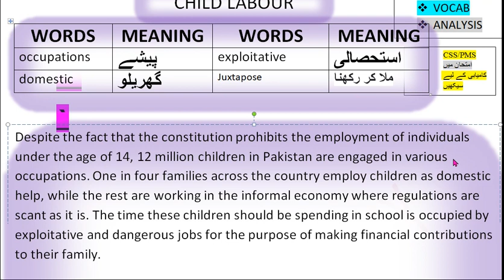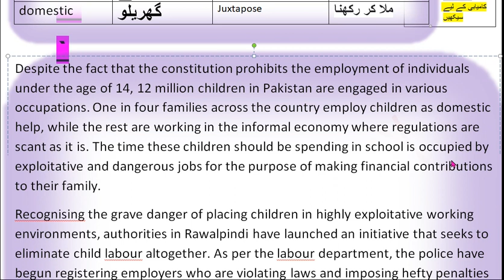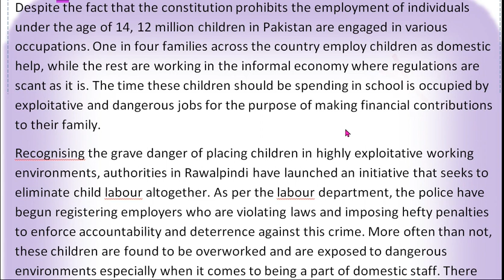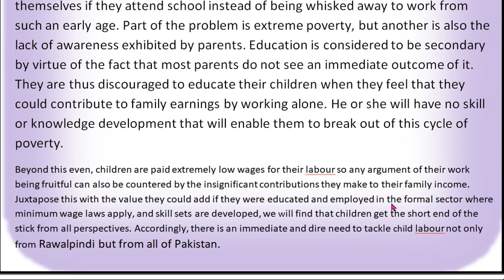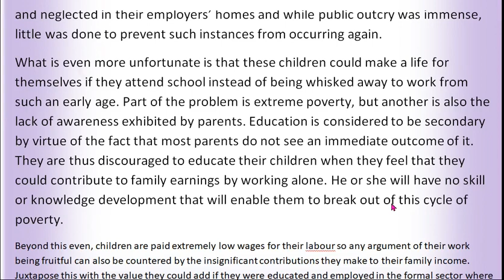Dawn Editorial With Urdu Translation| Dawn newspaper Editorial reading| Dawn newspaper vocabulary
how to read dawn editorial for css and pms
summary of dawn editorials
how to analyze dawn editorial for css and pms
critical analyses of dawn editorial
dawn editorial with urdu meaning
dawn editorial with urdu translation and swot analyses
how to read dawn newspaper for css
dawn newspaper articles
english vocabulary for css exams
english newspaper in urdu
lean english language in urdu
english vocabulary words with meaning in urdu
english newspaper translated in urdu
daily dawn newspaper
english vocabulary
dawn opinion
news paper
vocabulary words
pms
dawn newspaper editorials
dawn news editorial
how to read dawn newspaper for beginners
english newspaper
editorial analyses
dawn idioms
editorial analysis
dawn quotations
dawn newspaper reading tricks
dawn newspaper editorial reading
dawn newspaper editorial today discussion
how read dawn newspaper
how to read dawn opinions
facts of dawn newspaper
how to start reading dawn newspaper for beginner
analyses of editorial
dawn news reading style
todays dawn news editori
dawn newspaper research articles
how to find facts & research from dawn newspaper
dawn newspaper quotations
todays dawn newspaper editorial highlights
dawn newspaper research
dawn newpspaper vocabulary
how to analyse dawn
dawn newspaper highlights
editorial briefly explanation
current affairs from dawn newspaper
how to read dawn news editorials for css
editorial of dawn with urdu translation
dawn openion in urdu
today dawn newspaper
dawn news vocab
today dawn news
urdu translation of dawn editori
dawn's best rating
how to read dawn
daily dawn important pages
how to read editorial
dail dawn articles
dawn's best writers
critical analyses of editorial
how to analyse editorial
daily dawn news paper whatsapp
how to read dawn for css preparation
daily dawn news paper pdf
dawn new vocabulary
dawn newspaper facts and figures
daily dawn newspaper reading
dawn newspaper reading for css and pms
dawn reading practice
dawn opinion analysis
dawn newspaper importance
how to read dawn newpaper editorials and opinions
research articles of dawn newspaper
scholar academy
today editorial
dawn openion
dawn vocab